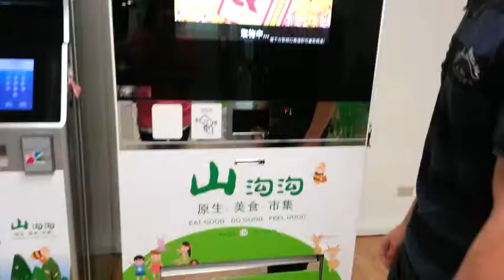HET-215 Easycard cashless payment demo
HET-215 悠遊卡小額支付整合展示